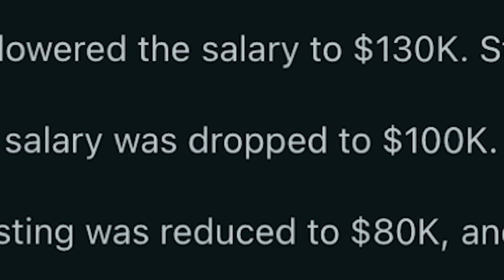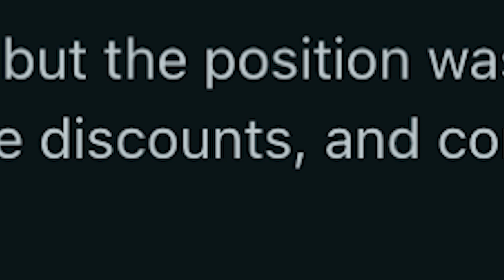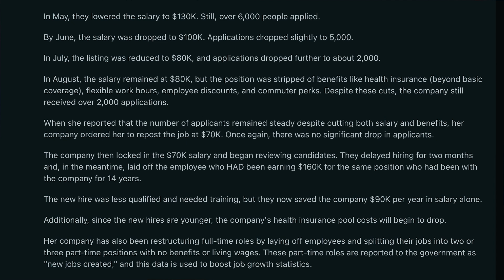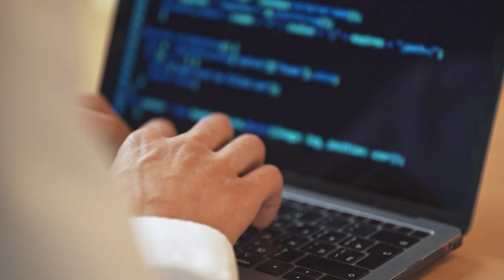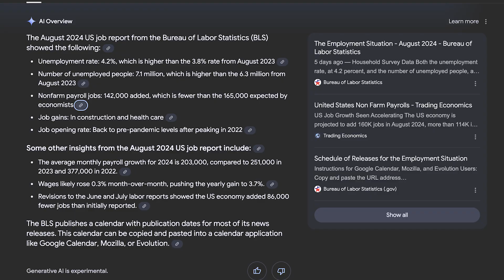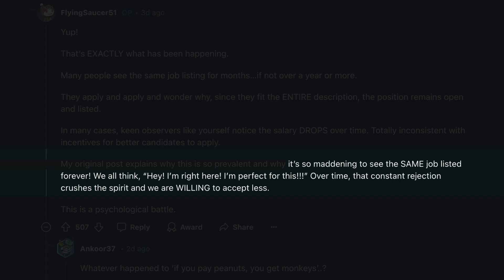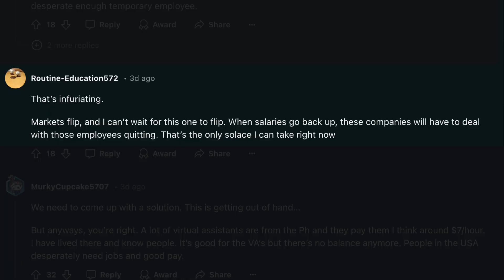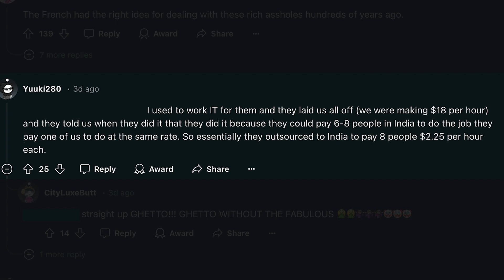The SHOCKING Truth Why Nobody Can Find a Job | Corporate HR EXPOSED